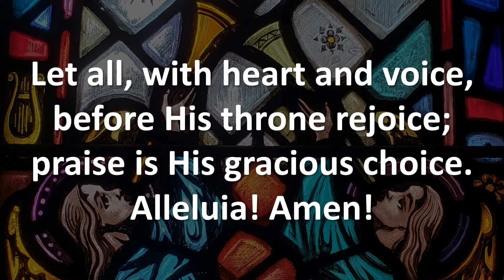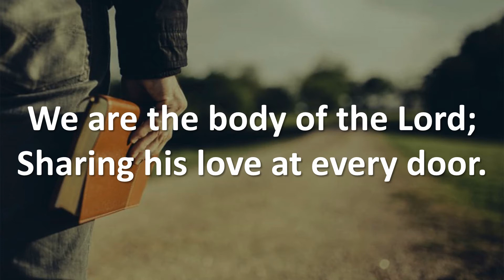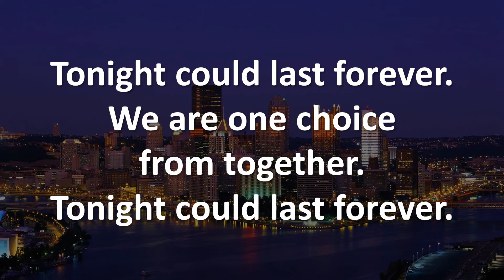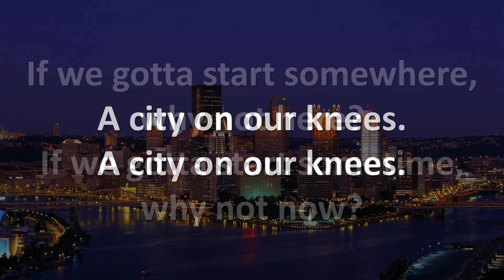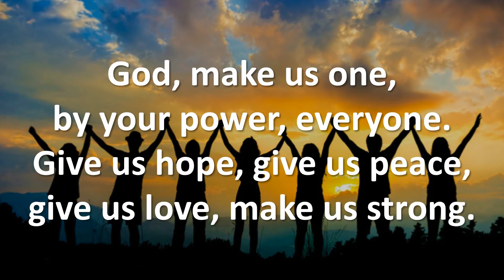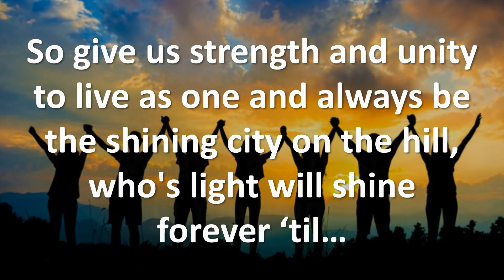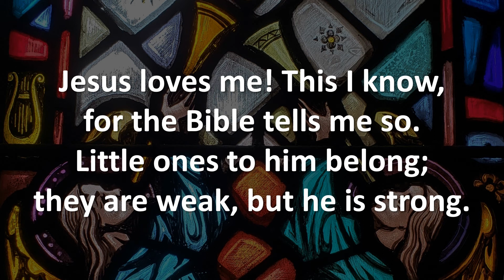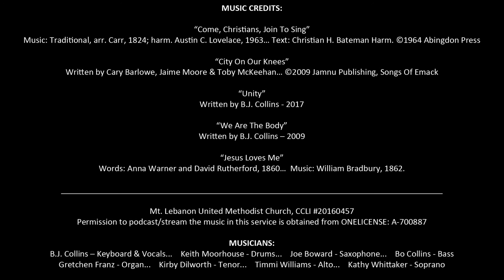Sunday Worship VideoCast for August 1, 2021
"From Christ the whole body, joined and held together by every supporting ligament, grows and builds itself up in love, as each part does its work."

This is Pastor Tom's favorite Bible passage pertaining to the church. With love as the glue which holds everything together, the church is built up only as everyone works together.  Hear more about it in today's VideoCast, "Built Up in Love," based on Ephesians 4:1-16.